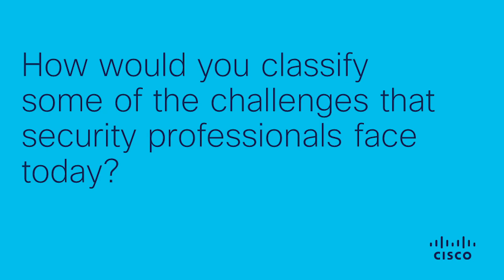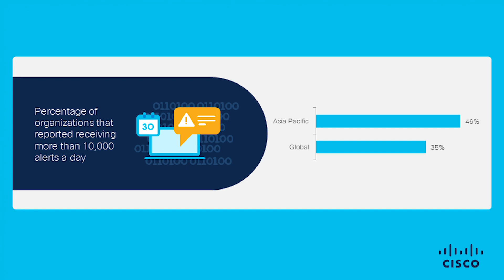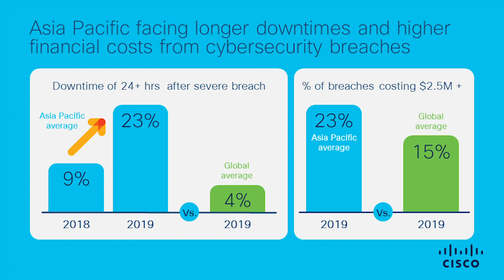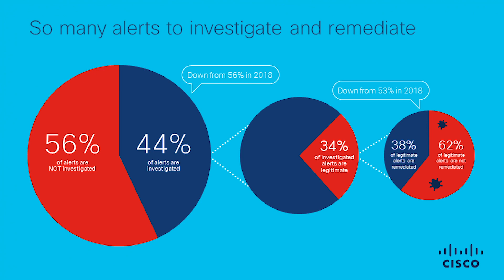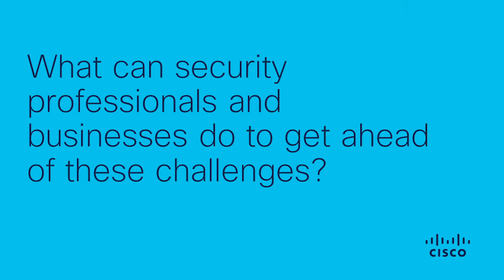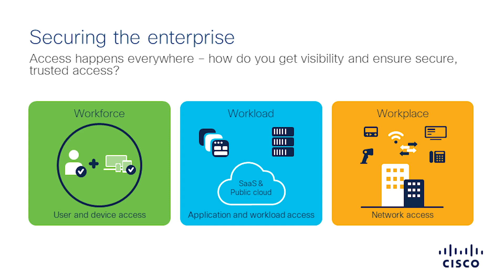Navigating a Complex Security Environment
New year, new security tools. Watch how Cisco’s platform approach to security helps integrate and simplify security tools so you can act and respond more quickly and be more effective in your job.